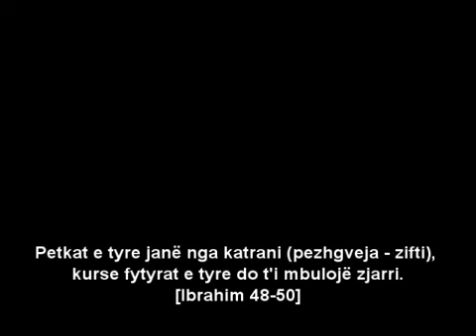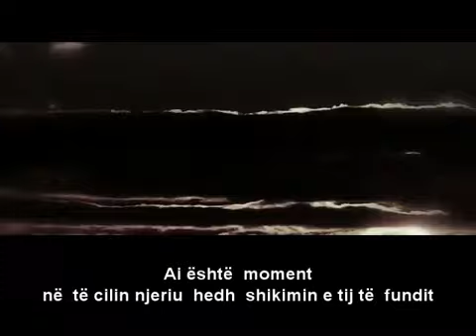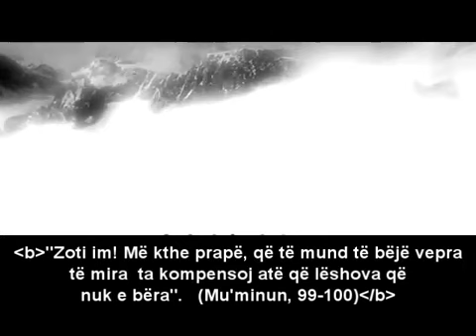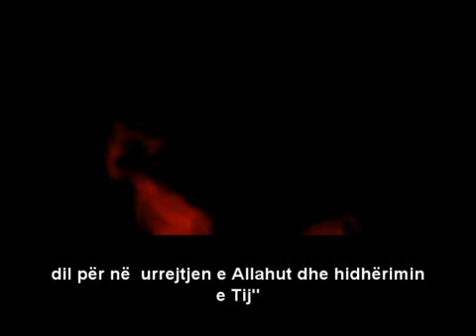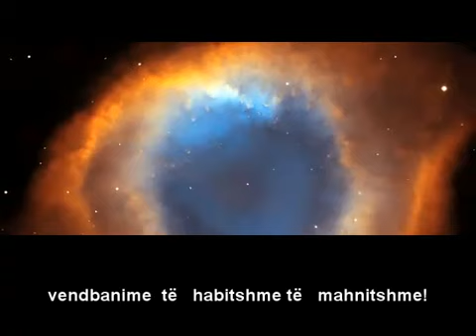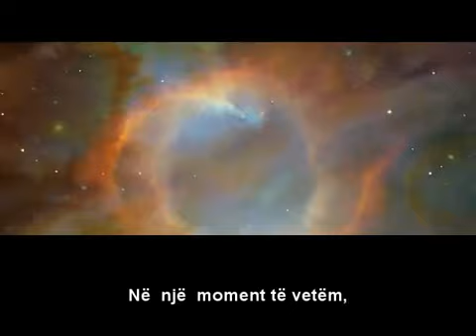Vdekja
Përkujtim rrënqethës mbi vdekjen!!!